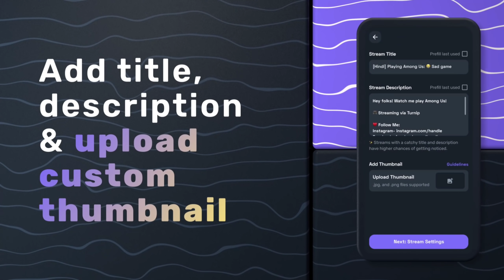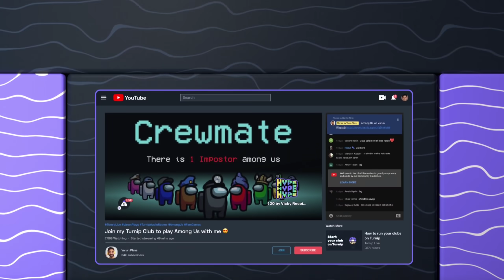TOP 1 GLOBAL PLAYER IN MY GAME | ANKUSH FF IN MY MATCH | TEAM UP WITH ANKUSH FF | I KELLED ANKUSH FF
@GYAN SUJAN @RAISTAR IN MY GAME || MY SQUAD KILLED RAISTAR 😉

.Garena Free Fire Indonesia Live 🇮🇩
 2.Garena Free Fire Brazil Live 🇧🇷
 3.Garena Free Fire Brasil Live 🇧🇷
 4.Garena Free Fire India Live 🇮🇳
 5.Garena Free Fire Singapore Live 🇸🇬
 6.Garena Free
First time play in pc -para SAMSUNG A3,A5,A6,A7,J2,J5,J7,S5,S6,S7,S9,A10,A20,A30,A50,A70// FREEFIRE